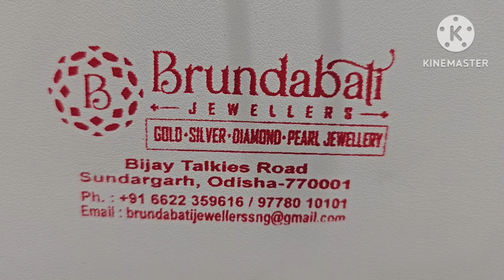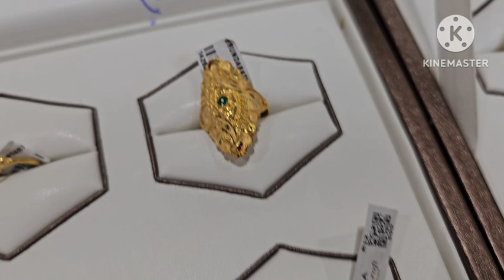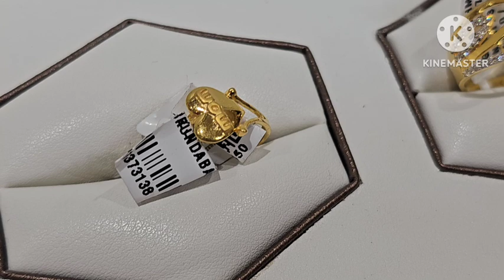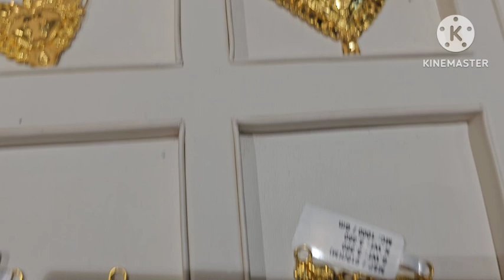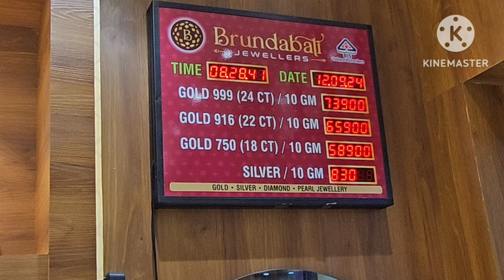Vlog1037👉 Aaj chalenge Gold Shop 👉 Beautiful Gold Collection Dekhane ke liye👌👌👌👉🪙🪙🪙🪙🪙🪙🪙🪙🪙🪙🪙🪙